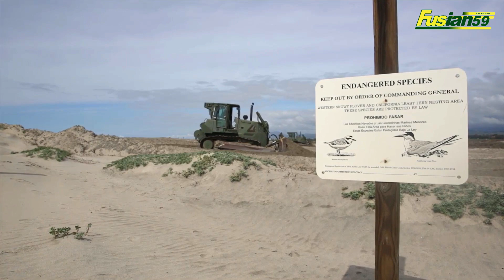Bulldozers level the land on the beach